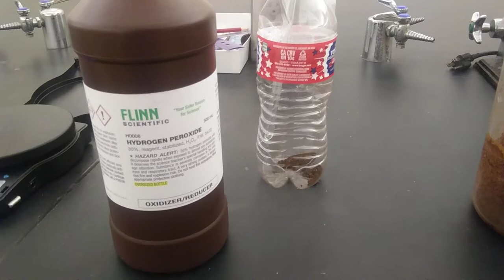Peroxide & Hot Hands Lab (intro)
This is an entirely new type of lab that I hope takes off; sorry for the snort at the end of the video.   There are two other "Peroxide & Hot Hands Lab" videos.  One looks at the reaction; it is important to keep the reaction near room temperature.   The second reports the data and provides guidance on what students will do for the calculation part of the lab.